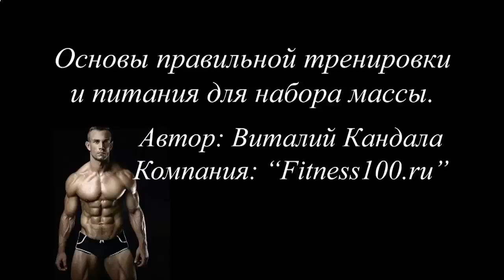КАК ПРИНИМАТЬ ПРОТЕИН ДЛЯ РОСТА МЫШЦ